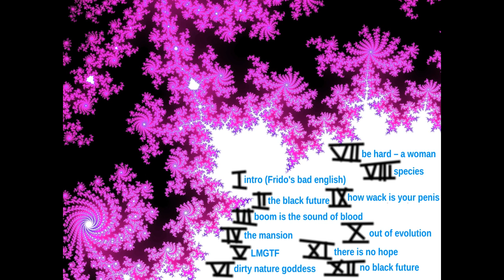3 - Boom is the Sound of Blood [Album: No Black Future]